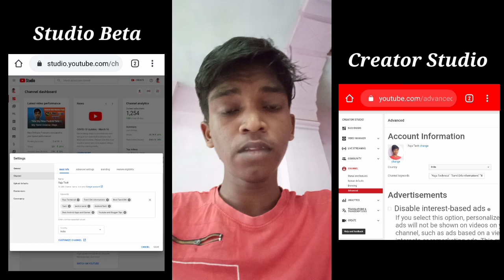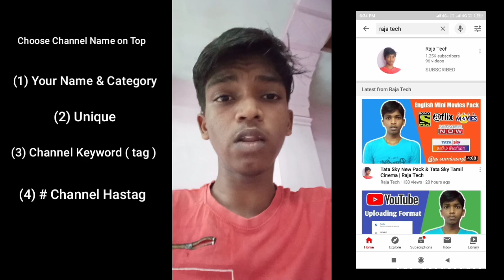Youtube Channel Name Tips in Tamil | Raja Tech